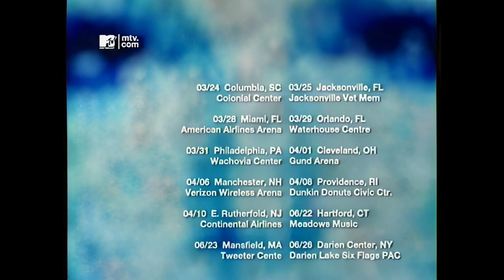Britney Spears - The Onyx Hotel Tour (MTV Commercial) [AI]